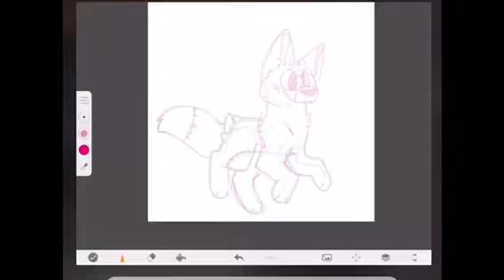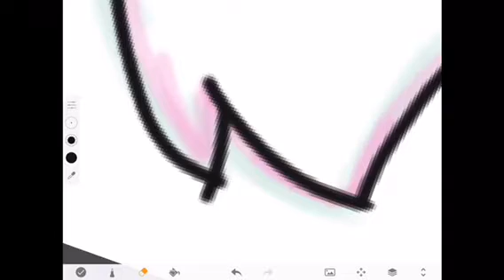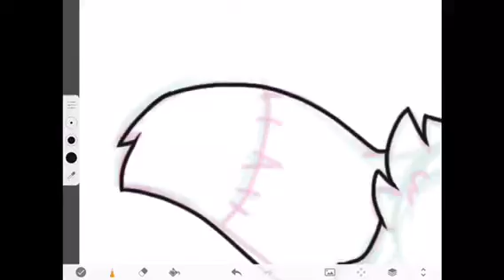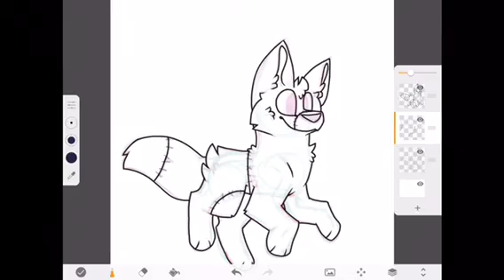Nonstop Duskky Lineart {Speedpaint}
Long time no see, here’s a little speedpaint I made as somewhat of a test. I wasn’t able to record the coloring process, but designing alone probably took a few hours so that would’ve been too much to edit anyway. I added in the final design as well, and I really like it!
You can find this dude on the Fan Duskky wikia, here’s the link to that [REDACTED]

I do want to be more active on here, just haven’t had the ability or motivation to ;; so expect some more of these, since this was really fun to do!
Duskkies are a species owned by LurkingThing, feel free to make your own, but there are a few rules you probably should check out ;0;

If you read this far, thanks! Your reward is my gratitude. Haha also the song link, here ya go